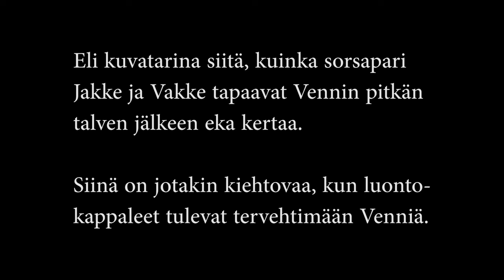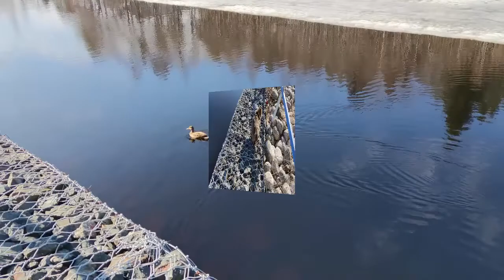Jakke, Vakke ja Venni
Tässä alkaa olla  jo jotakin tuttua. Jakke ja Vakke tapaavat Vennin
vielä järven ollessa jäässä. Kanava on osittain sulana virtauksista johtuen, ja kas kummaa, sieltähän Jakke ja Vakke kohta uivatkin jo tervehtimään Venniä, ystävää monen vuoden takaa.
Siinä sitä mennään yhtä matkaa satakunta metriä. Molemminpuolinen luottamus heijastuu Vennin ja Jaken sekä Vaken kanssa käydyissä keskusteluissa.
Siinä sitä ihmettelemistä onkin meille kaksjalkaisille, kuinka nämä ovat ystävystyneet vuosien aikana. Ja aina näin keväisin tapaaminen on ilon aihe.
Musiikkina on Saverio Sevancinin sävellys L' Edera eli suomeksi laulettuna "Päivin öin".
Esitys: oma harrastebändi.